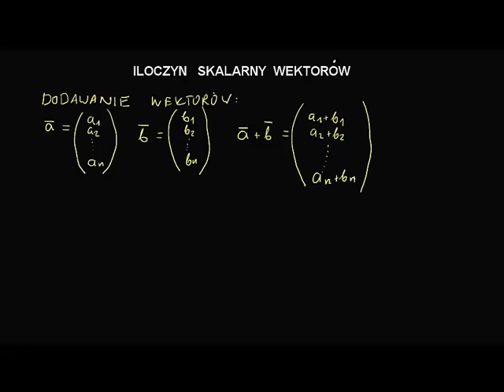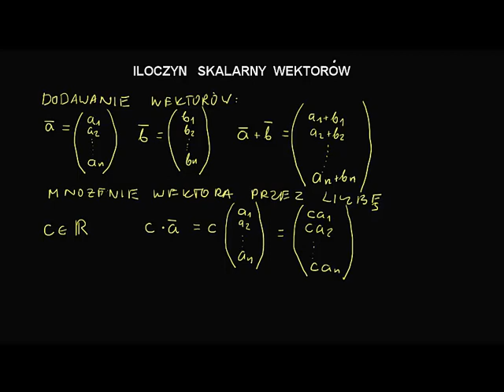Iloczyn skalarny wektorów